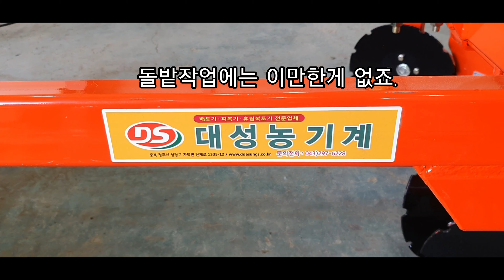대성농기계 원형날 베토기,농협임대 트랙터